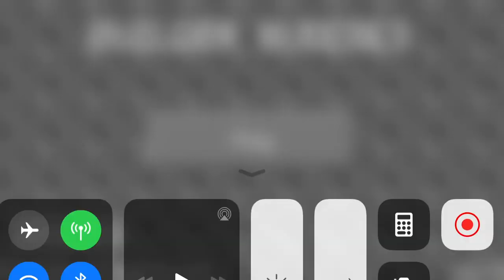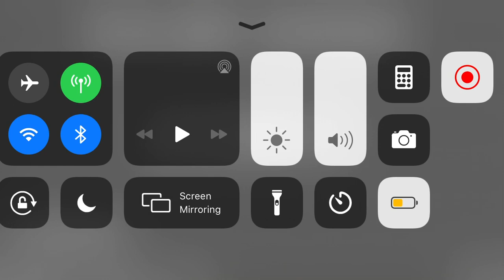My brother trap me in a cancel that he made lol